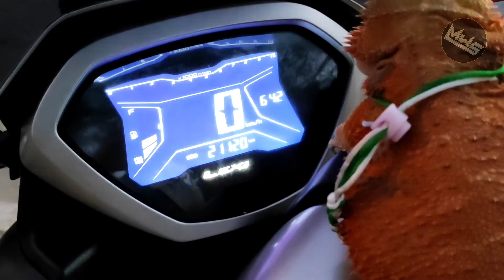Bearded Dragon Main Ke Pantai Matahari Terbit Sanur BALI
Bearded Dragon Main Ke Pantai Matahari Terbit.
Ngajak Si Mother of Dragons ( Tootless) main ke Pantai

Dalam video singkat ini terdapat beberapa slides tentang "Bearded Dragon" menurut saya ketahui.

Bantu support Youtube Channel ini ya Frenz